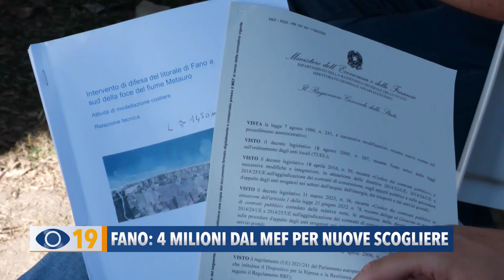Fano: 4 milioni dal MEF per nuove scogliere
Sette nuove scogliere verranno realizzate a partire dal prossimo anno da Metaurilia fino a Torrette di Fano, grazie al finanziamento di 4 milioni di euro arrivato dal Ministero dell’Economie e Finanze.